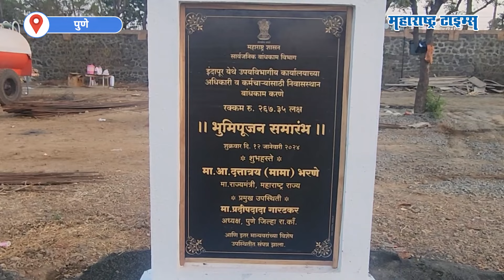NCP | भूमिपूजनाच्या कोनशिलेवर खासदार सुप्रिया सुळेंचं नाव नाही, शरद पवार गट आक्रमक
कोनशिलेवर खासदार सुप्रिया सुळे यांचं नाव नसल्याने शरद पवार गट आक्रमक झाला. यामुळे उद्घाटनावेळी राडा झाला. थेट सार्वजनिक बांधकाम विभागाच्या कार्यालयात घुसून शरद पवार गटाने अधिकाऱ्याला घेराव घातला. सुप्रिया सुळे यांचे नाव राहिले आहे ते दुरुस्त करण्यात येईल असे आमदार दत्तात्रय भरणे यांनी सांगितले.